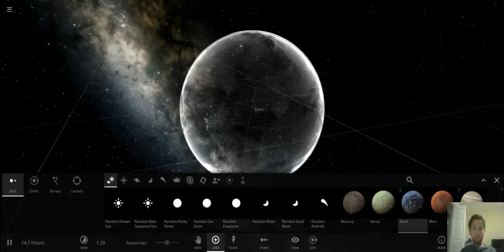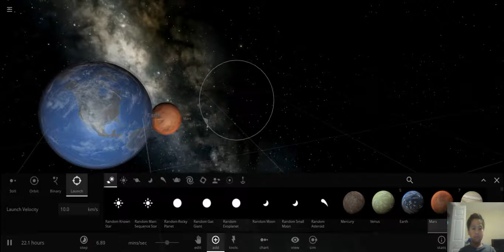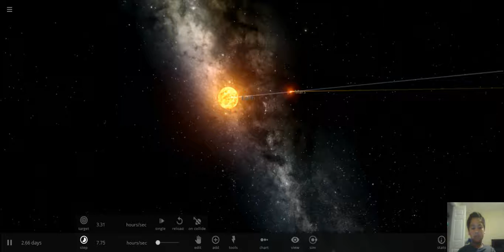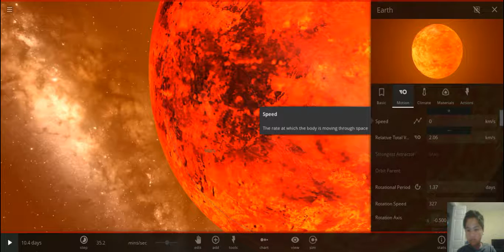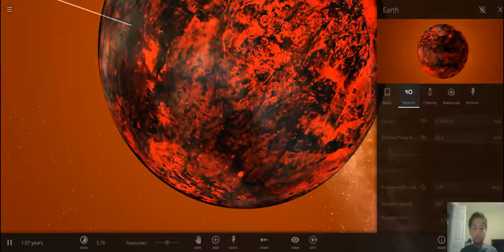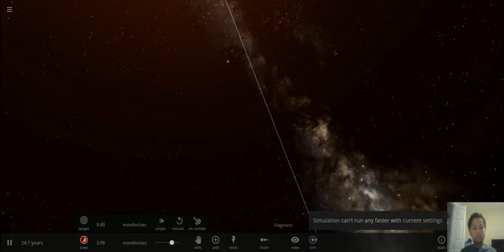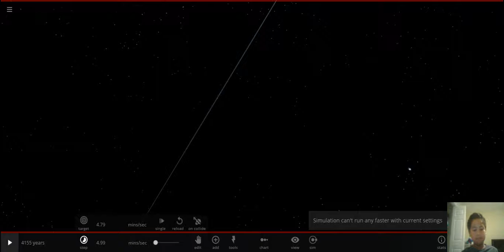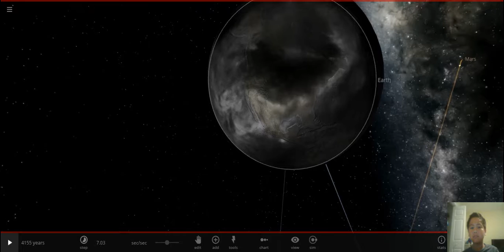Earth and Mars collision simulation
I will do more of these videos...